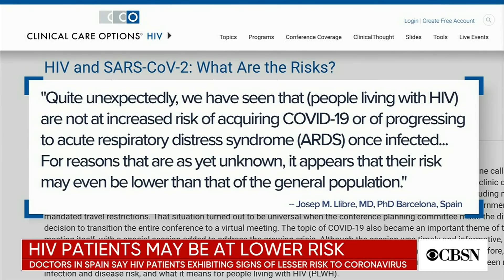Remdesivir a milestone, not a cure, as search for coronavirus drugs continues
In the race to find a cure for COVID-19, doctors are looking at treatments for HIV patients. Dr. Stephen Parodi, national infectious disease leader for Kaiser Permanente, explains to CBSN's Reena Ninan why those medications stand out, why the antiviral drug remdesivir matters, and what to expect this flu season.